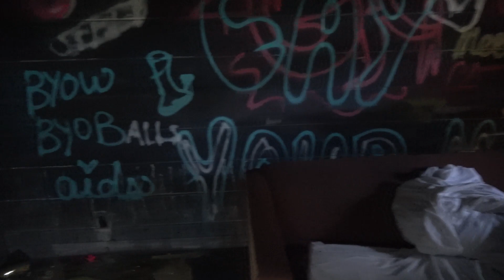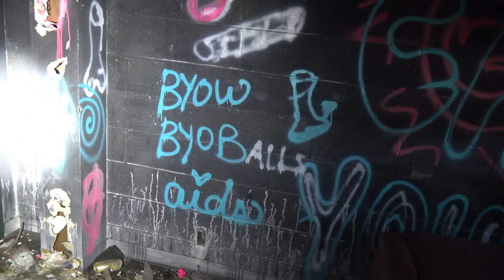WE WERE NOT ALONE!!!!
WE WERE NOT ALONE! PARANORMAL CAUGHT On CAMERA (HAUNTED HOTEL)

We were exploring this abandoned hotel, and we saw someone who stays here. We talked with him, and he was really cool. We were not alone at this haunted hotel!

I EXPLORE HAUNTED ABANDONED LOCATION'S ALL OVER THE WORLD. THIS CHANNEL IS ABOUT HAUNTED PLACES AND EXPLORATION/URBEX